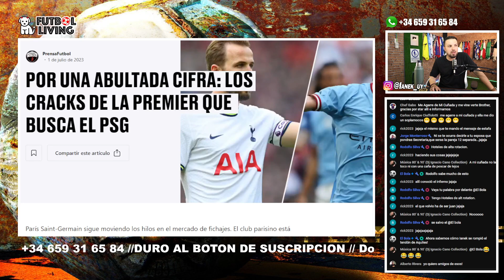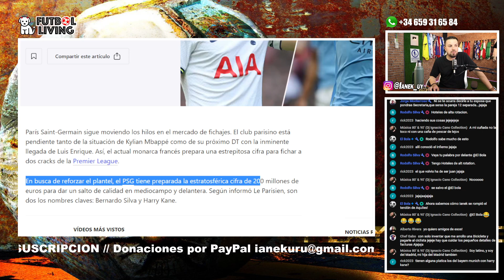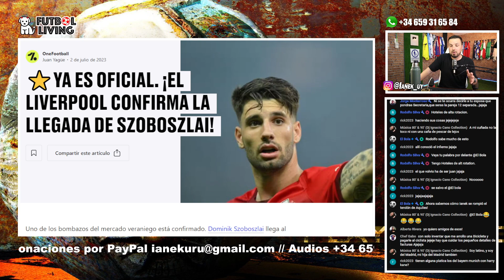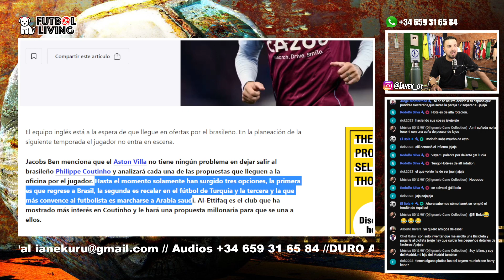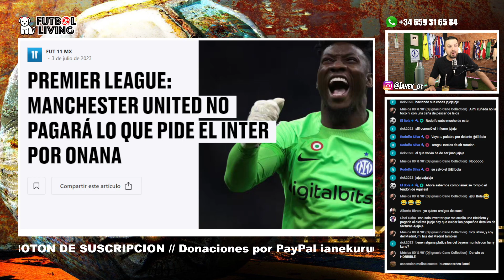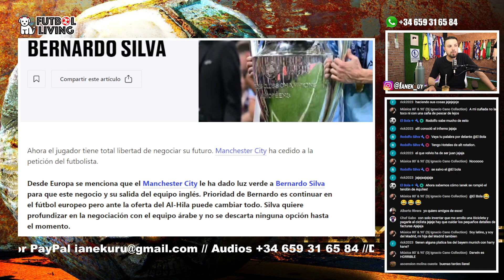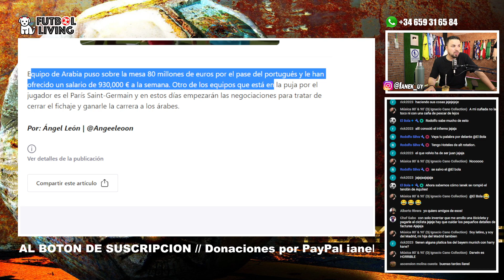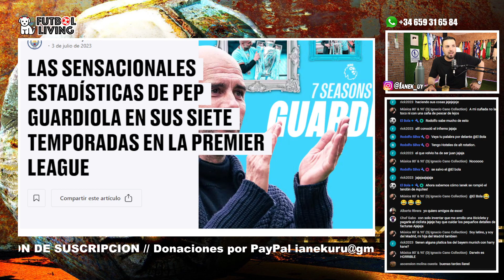🚨ÚLTIMA HORA: Fichajes y Salidas en La Premier / UN 2023 IMPARABLE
¡La emoción y la incertidumbre están en el aire!